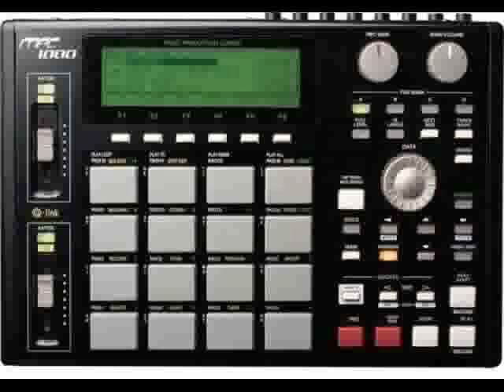Reason / MPC 1000 Beat - "Mystery"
I did some magic (complicated) stuff with my MPC and Reason to get this! The middle verse is empty, but stick around after the second chorus for the guitar verse. !!

Lawful/Legal action will be taken towards those who misuse this material.
You are not, in any way, permitted to use this music production in any shape or form except in the case that the author has given permission.
*Available Proof of Production.

for more information.